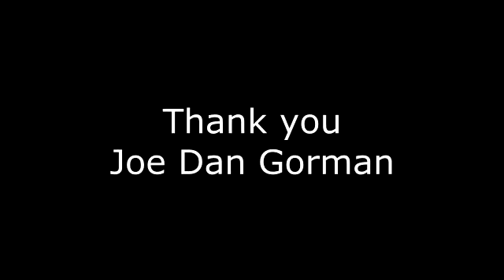joe dan gorman thank you Intellectual FrogLegs @Mr_Pinko VERSION 2